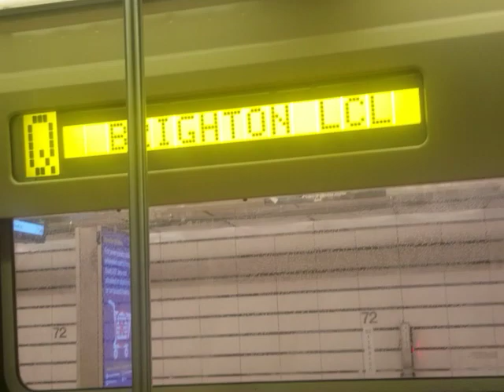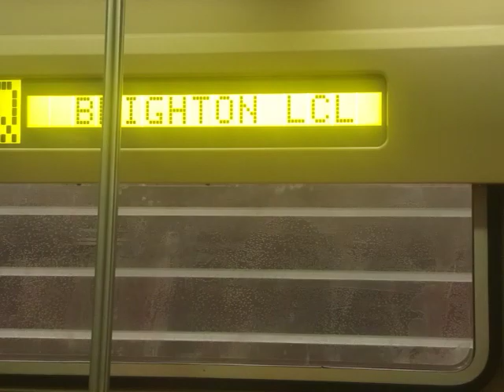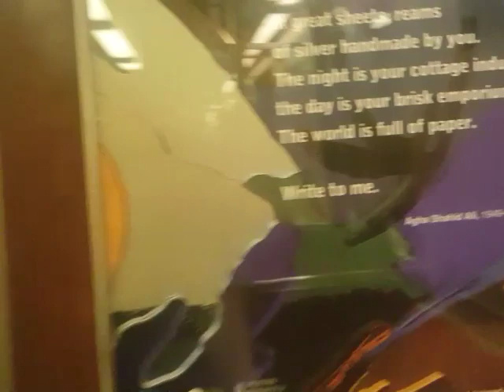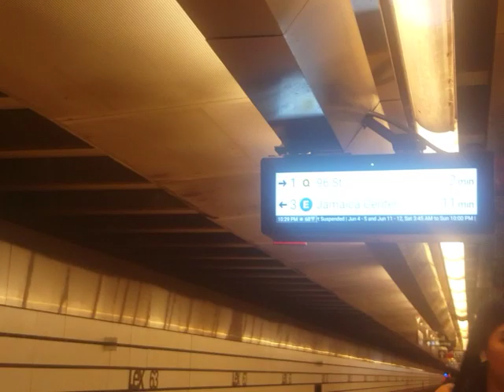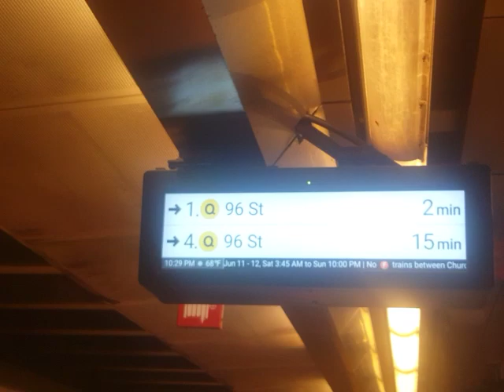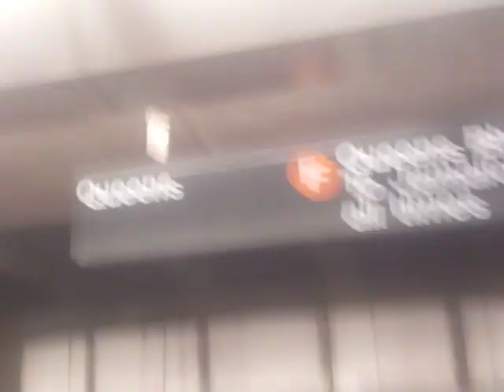6/4 72nd St Q and Lex Av 63rd St F Q & Rerouted E train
Kenneth Rembert, doing weekend trackwork, E train CANT run on 53rd St and 8th Av line, so E were rerouted on 6th Av-63rd St linem